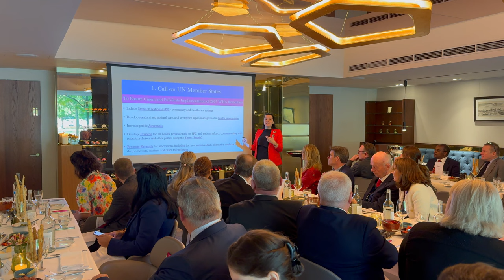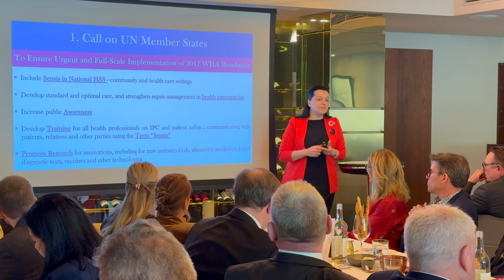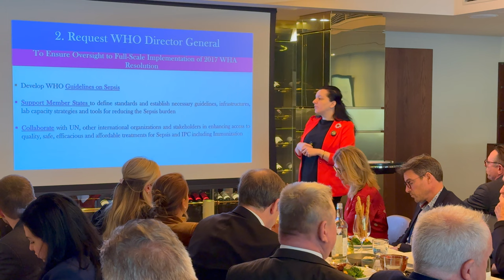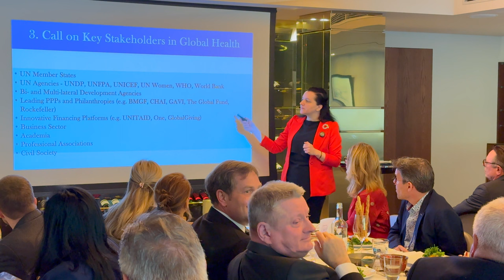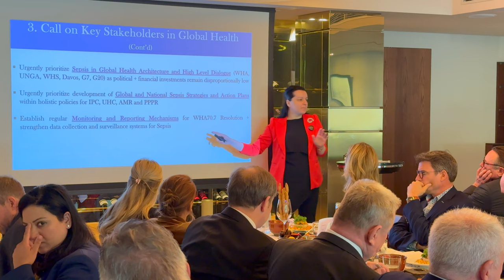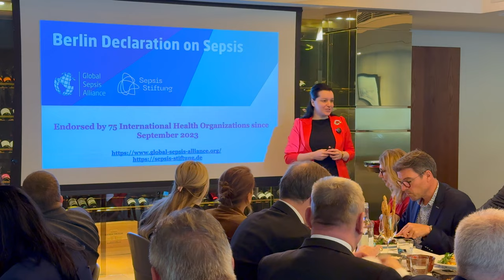Dr. Mariam Jashi Presents the Berlin Declaration at the Luncheon on Sepsis During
The Global Sepsis Alliance (GSA) in partnership with the Virchow Foundation for Global Health, Sepsis Stiftung, UNITE Parliamentarians Network for Global Health, Clinton Health Access Initiative (CHAI), Global Antibiotic Research and Development Partnership (GARDP) and Medical Women’s International Association (MWIA) convened this High-Level Luncheon on Sepsis on the Margins of the 2023 World Health Summit in Berlin.

In this talk, Dr. Mariam Jashi – Designated CEO of the Global Sepsis Alliances, Former Member of Parliament, and Deputy Minister of Health of Georgia – presented the Berlin Declaration on Sepsis as the urgent call for the enforcement of the 2017 World Health Assembly Resolution (WHA70.7) and reinvigorated global action on sepsis. The Declaration already signed by 75 international health agencies serves as a foundation for the development of the renewed Global Agenda for Sepsis that GSA will lead in coordination with partner organizations.